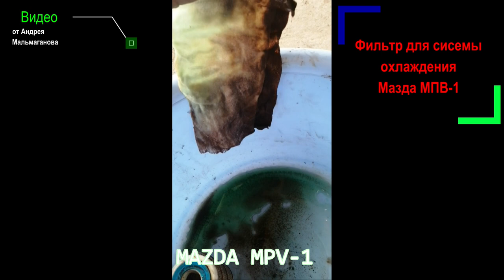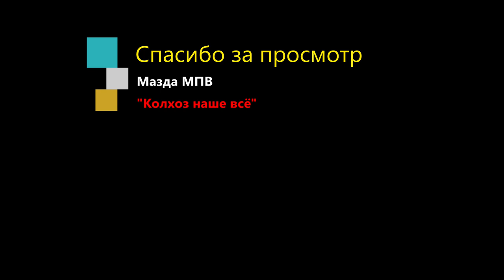Фильтр для антифриза Мазда МПВ-1 1996. Сколько грязи в системе охлаждения!!!!!